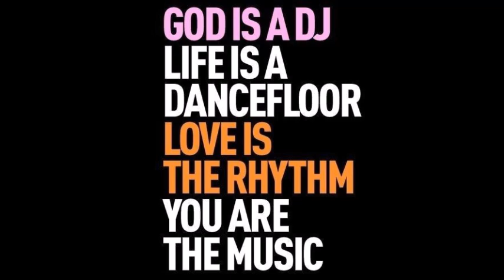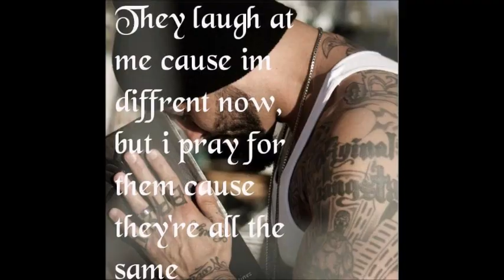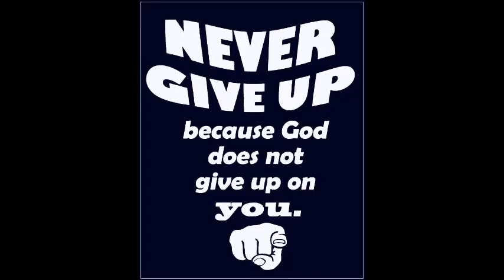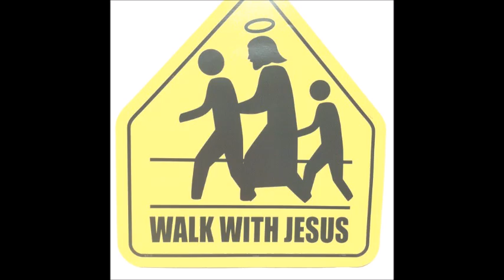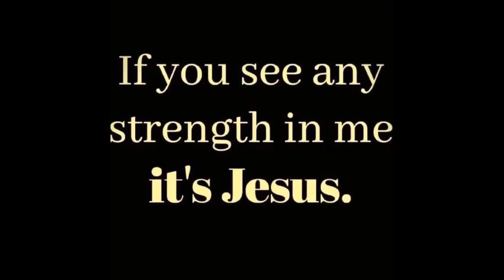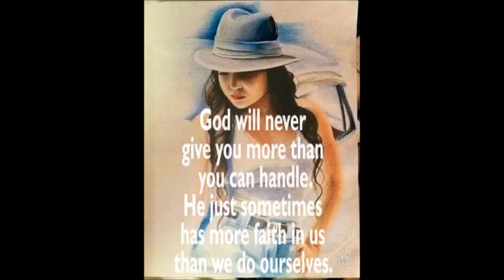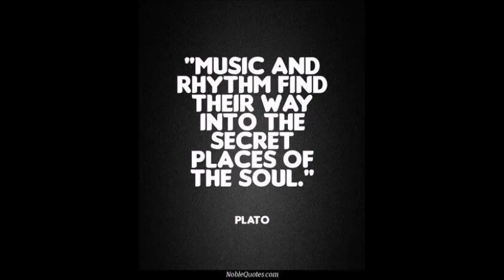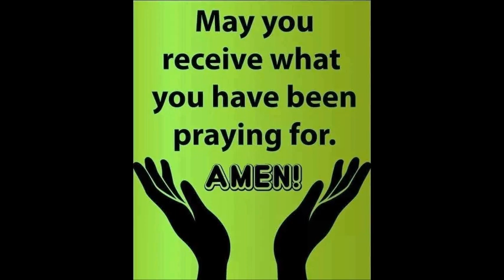Shalom 277 Freestyle Master Mix by DJ Tony Torres 2023